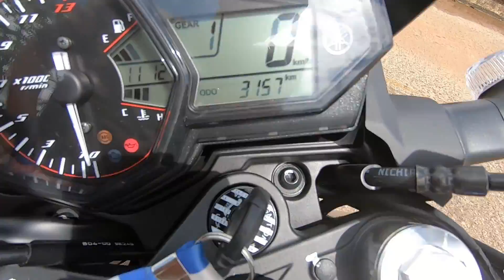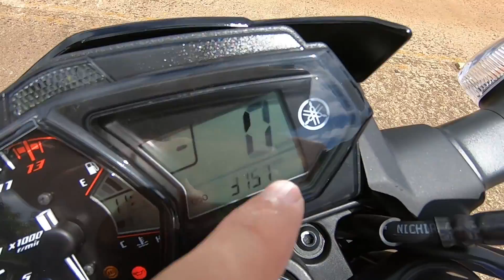Primeiros 3.000 QUILÔMETROS com a MT-03 !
Hoje estou aqui para falar os pontos positivos e negativos da Yamaha MT-03... Nada melhor do que um proprietário que rodou desde o início com a moto para mostrar e tirar todas as dúvidas sobre a moto.